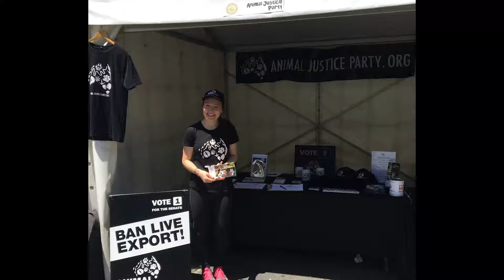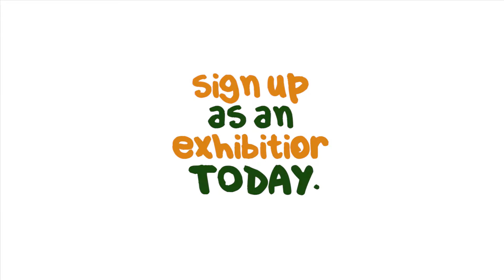Fair@Square Ethical Lifestyle Festival 2017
Fair@Square Lifestyle Festival is a free annual public event to encourage ethical consumerism and practices in time for Christmas